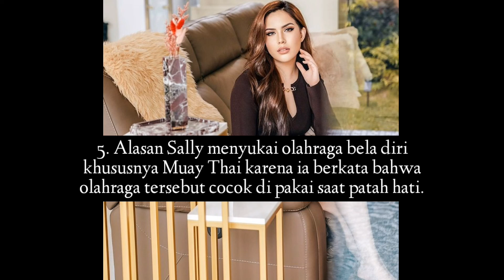Fakta Sally Adelia